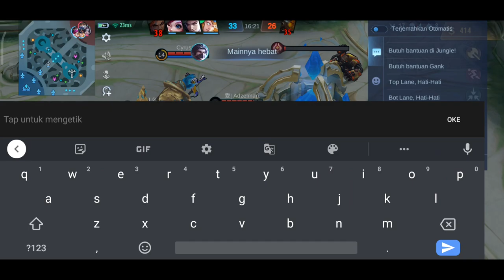ketemu TIM cuek TANK KDA dan MM cuma tau chat Tox*c serius only gameplay HAYABUSA